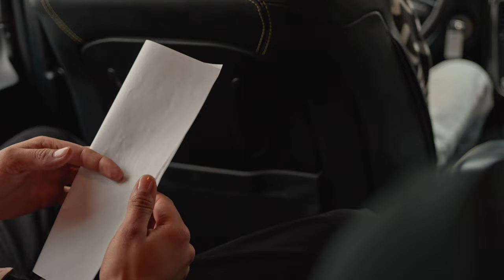MADONNA (FULL VIDEO) | Tarna | Byg Byrd | New Punjabi Songs 2023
Title: Madonna
Artist/Lyrics: Tarna
A Film by XOXO Production
Director/DP: Akash Bhola
Ast. Director: Aahan Bhola
Video Edit: VComrade
Model: @jk.ailyy
Online Promotion: Our Fan's Love & Support!